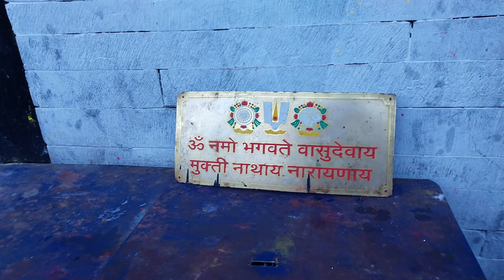Final Episode - MUKTINATH VLOG I MUSTANG I EE-2018 TOUR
This is the one in which I have given comparatively more time in editing. More or less, I have prepared it to entertain you. Keep loving. Keep watching.